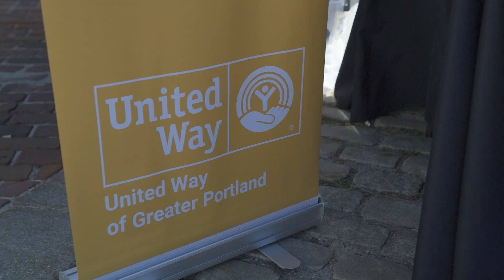United We CAN 2019